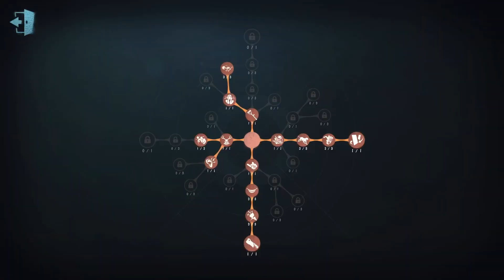#282 1st Soul Weaver | Pro Player | Eversleeping Town | Identity V